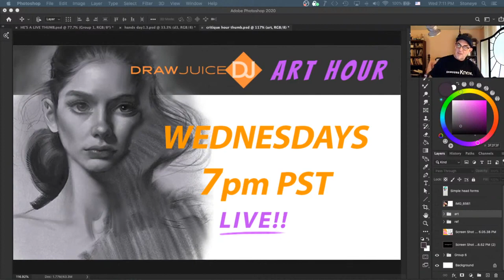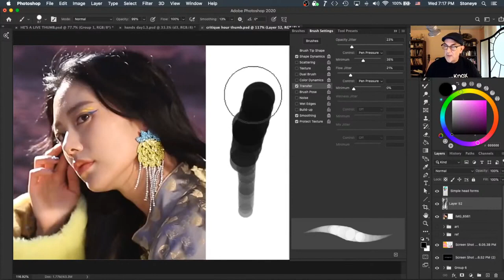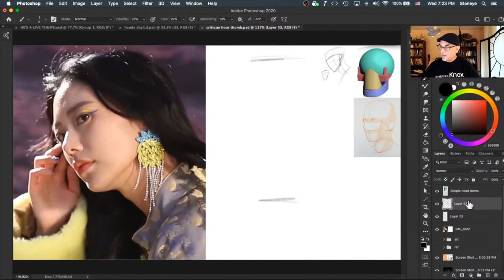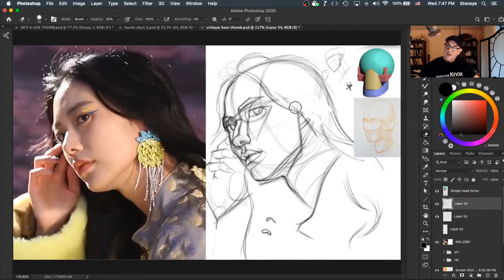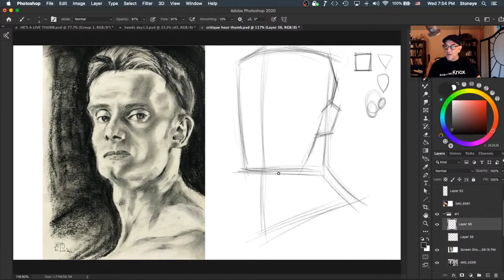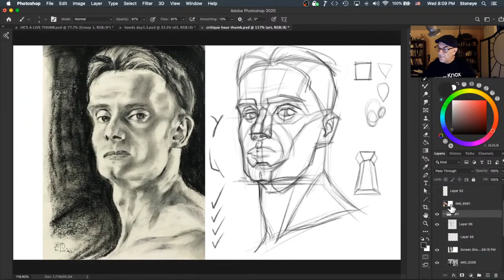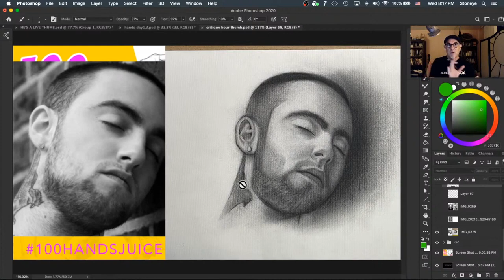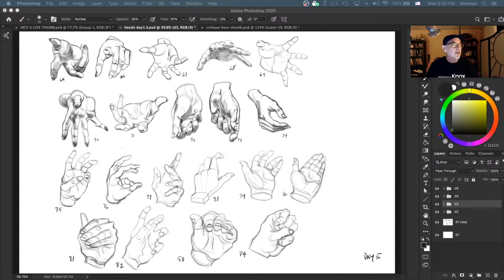DRAW JUICE ART HOUR LIVE #16 (fixed audio)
I cover how I do block-ins for a portrait and my thinking/conceptualization as I begin. Plus critiques of student work.

MY PORTRAIT DRAWING BOOK "Essence - Mastering the are of the Portrait"